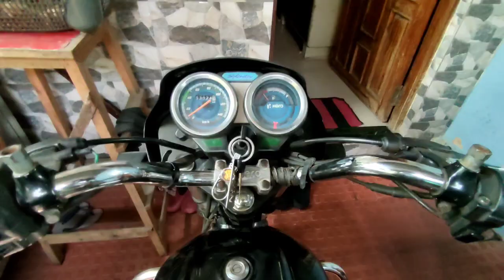Jab 3 berozgar log 😎vlog banane gaye.ft .The masked vloggers riverkinare kala jaadu 😅